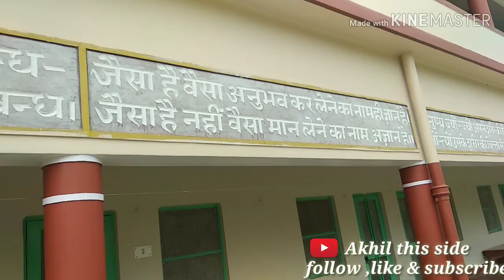Hrishikesh a sacred place on earth...know about hermitage by Akhil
स्वामी राम सुख दस जी का पावन आश्रम